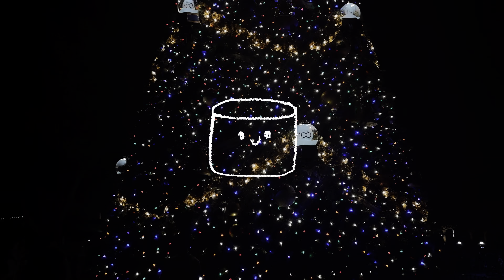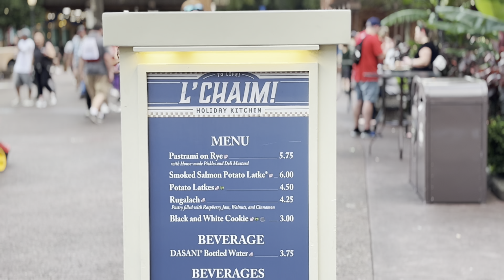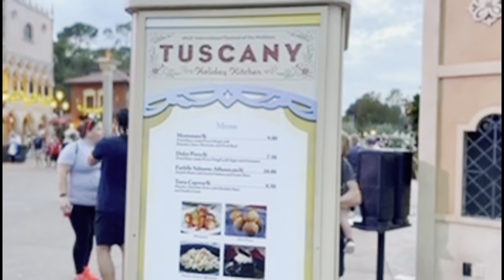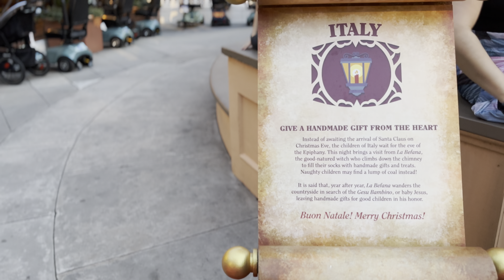Epcot International Festival of the Holidays at Disney World! • New Foods, Music, Storytellers •2023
Grab a cozy hot cocoa and walk around Epcot at Walt Disney World with us for their Festival of the Holidays! This is a nice festival to wander around without much planning ahead, there seems to always be something to discover.

We tried some of the new foods at the holiday kitchen booths, as well as some old favorites (we see you, sushi tree). Walking around, we also stumbled across some live festive music and many cozy, twinkly decorations.

One of the coolest parts was the Holiday Storytellers. We watched the one in Italy, which tells the story of La Befana. Each country has a show with a storyteller that explains the holiday traditions from that country. It's a nice, fun way to learn about what and how other people celebrate.

Join us for a sparkly stroll through the happiest place!